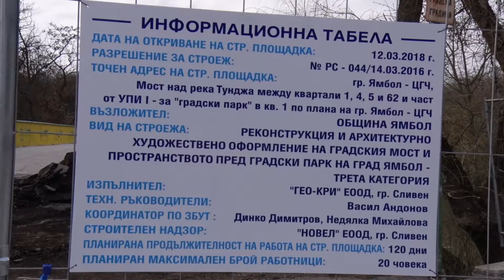Ремонтът на моста към Градския парк продължава до началото на юли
Продължават ремонтните дейности по обновяването на основния пешеходен мост към градската градина. Ремонтът е част от трансграничен проект между общините Ямбол и Одрин и се финансира с европейски средства.